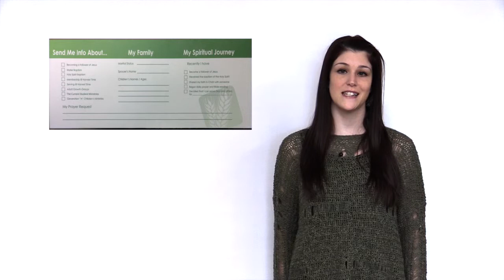Harvest Time News (March 15, 2015)